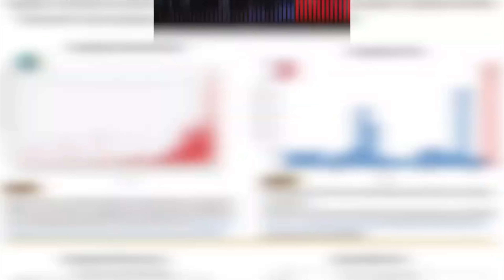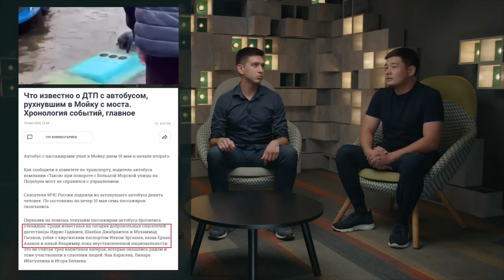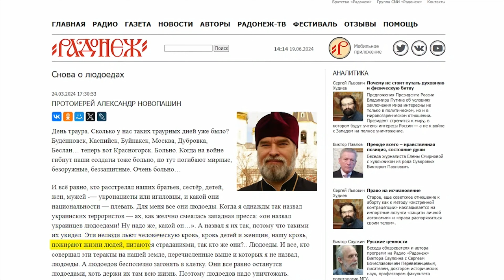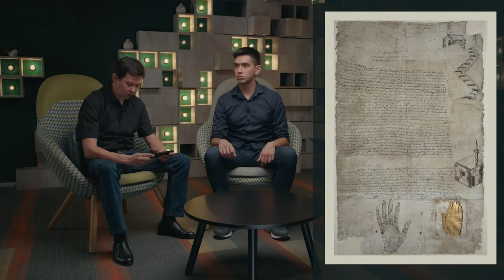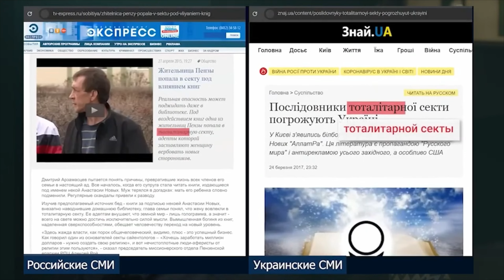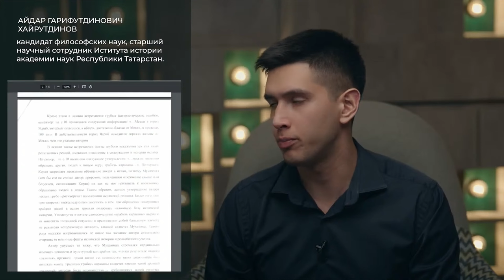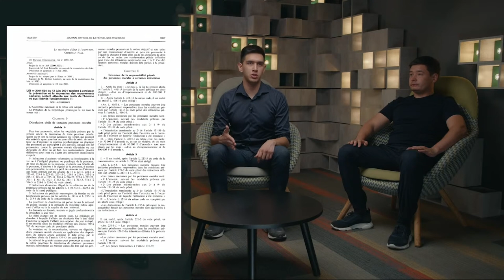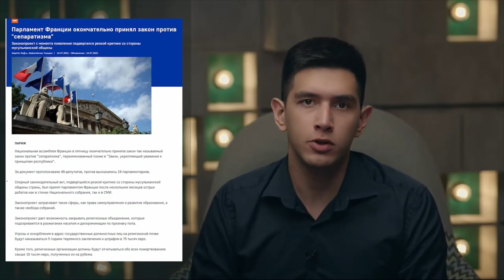Кто сеет хаос и раздор？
В заявлении доктора Эгона Чолакяна от 12 апреля 2024 года была раскрыта правда о скрытой силе, которая ведёт необъявленную войну против демократического мира.

⚠️Эта скрытая сила, о которой говорил Э. Чолакян, использует специальные методы массового воздействия на сознание людей, целенаправленно дестабилизирует ситуацию в Европе, США и России. Результаты этого 30-летнего расследования были опубликованы на платформе Earth Save Science Collaborative (ESSC).

🌐На основе озвученной Э. Чолакяном информации волонтёры проекта «Созидательное общество», исповедующие Ислам, решили разобраться, есть ли воздействие этой тайной силы на Ислам и мусульман, и ответить на следующие вопросы:
- ПОЧЕМУ сегодня Ислам настолько разделён и гоним по всему миру;
- КТО и зачем выставляет Ислам как агрессивную и воинственную религию;
- КТО, КАК и С КАКОЙ ЦЕЛЬЮ настраивает людей во всём мире против мусульман;
- КАК антикультовые организации используют Ислам и мусульман для усиления разделения в обществе;
- КАК совместными усилиями можно преодолеть все разногласия.

Перед просмотром данной дискуссии мы рекомендуем вам посмотреть видео с участием Эгона Чолакяна по ссылке:

Пришло время вернуть Правду людям!
It is time to bring the Truth back to people!